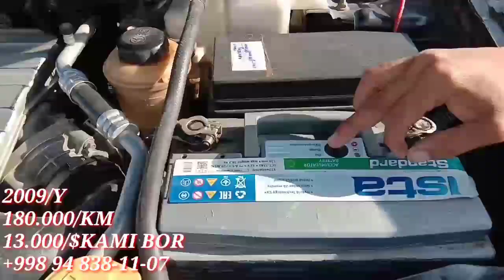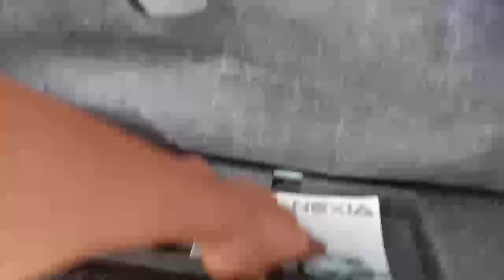ANDIJON MASHINA BOZORI NARXLARI VA BANK VARYANT YOLLARI